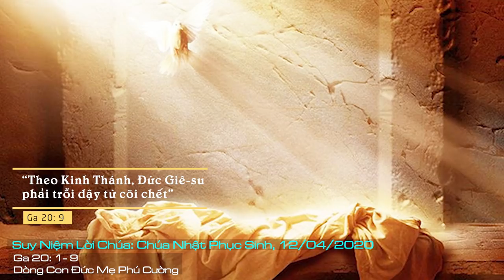Suy Niệm Lời Chúa: Chúa Nhật Phục Sinh, 12/04/2020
Chúa Nhật Phục Sinh: Xin cho chúng con tin tưởng vững vàng vào mầu nhiệm cao sâu này, đó là toàn thể hy vọng của chúng con.
Trình thuật của thánh sử Gioan mang tính lý trí và ẩn dụ thần học. Nó khác hoàn toàn với trình thuật của thánh sử Mátthêu. Phục sinh theo Mátthêu, là một sự kiện đến từ cảnh giới Thiên Chúa, tính khải huyền trong ngôn từ và tính cánh chung trong biến cố làm cho sự phục sinh ấy có vẻ huyền diệu, ngoài sức tưởng tượng của con người. Thánh Gioan nhìn biến cố này với góc độ nhận thức của một con người: có nhân chứng là Maria Macdala, có bằng chứng là ngôi mộ trống, có người kiểm chứng các bằng chứng ấy là hai môn đệ. Biến cố này còn củng cố thêm niềm xác tín nơi các ông, vốn trước đây các ông không hiểu rằng Chúa phải sống lại từ cõi chết. Nhận thức có tiến trình và nó tiệm tiến đến cảnh giới cao nhất: nhận thức về thực tại siêu nhiên. Đức tin cũng tiệm tiến, khi nhận thức của đức tin tiệm cận với cảnh giới vượt qua sức con người, thì con người có thể nhìn lại toàn thể lịch sử để chiêm nghiệm ra thực tại sâu xa hơn, mà ở đây chính là sự phục sinh của Chúa Giêsu.
Chúng ta hãy ở lại trong sự hồi hộp và đầy bối rối của Maria Macdala. Bà chưa hiểu chuyện gì đã xảy ra. Chúng ta cũng hãy ở lại trong sự háo hức chạy đến để xem chuyện gì thực sự đã xảy ra như Gioan và Phêrô, và sau đó các ông nghiệm thấy lời Chúa nói trước đây quả là linh nghiệm. Chúng ta hãy ở lại trong niềm vui hân hoan của ngày phục sinh, mọi u tối sẽ tan đi, mọi đau khổ sẽ tan biến, mọi sự dữ cũng không còn, mọi sỉ nhục cũng không còn đụng chạm đến chúng ta nữa. Bởi Chúa đã chiến thắng sự chết và khải hoàn.
Lạy Chúa Giêsu Phục Sinh, chúng con hân hoan ca tụng quyền năng Chúa. Xin cho chúng con tin tưởng vững vàng vào mầu nhiệm cao sâu này, đó là toàn thể hy vọng của chúng con. Amen.